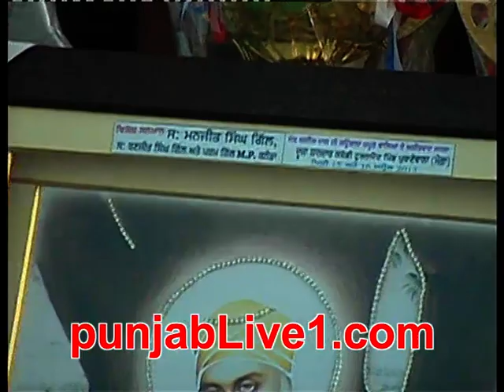PURANE WALA KABADDI TOURNAMENT (2013) PART 11 punjablive1.com